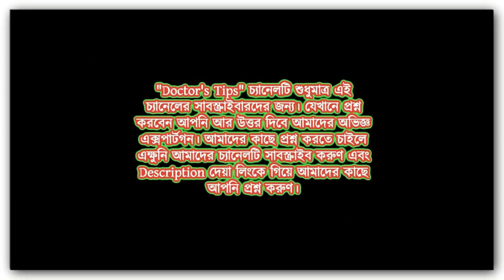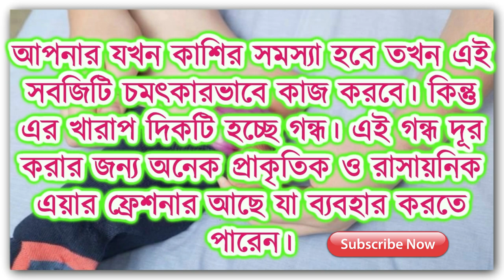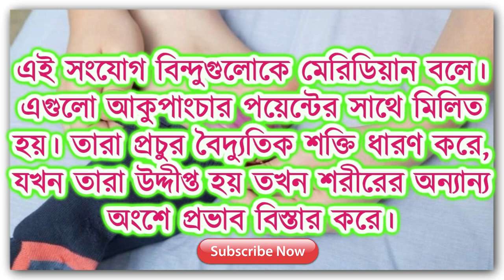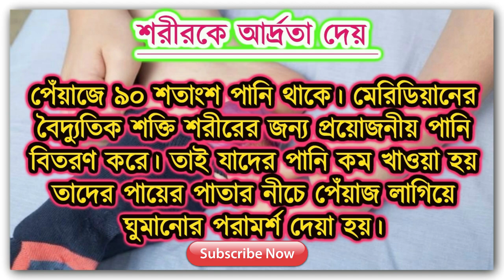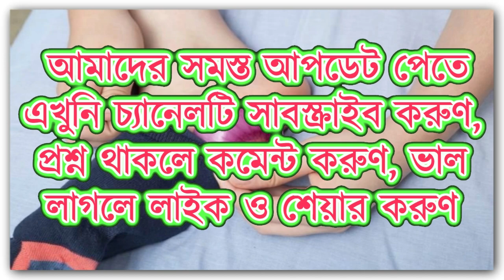রাতে ঘুমানোর আগে পায়ের পাতায় পেঁয়াজ রাখুন দেখুন কি হয় || Benefits of Onions on Your Feet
আপনি কী কখনো ঠান্ডা প্রতিরোধের জন্য পায়ের পাতায় পেঁয়াজের টুকরো লাগিয়ে ঘুমিয়েছেন? যদি না করে থাকেন তাহলে অন্তত শুনেছেন নিশ্চয়ই। যারা প্রথম শুনছেন তারা হয়তো শুনে অবাক হবেন অথবা হাসবেন! কিন্তু এটি আসলেই অনেক কার্যকরী।

যুক্ত হউন আমাদের সোশ্যাল মিডিয়ায়